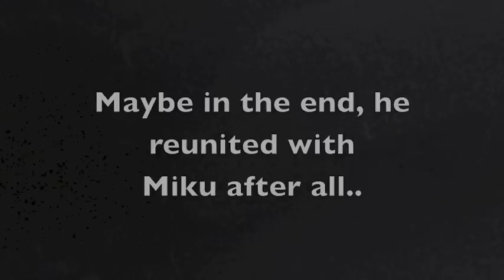The Disappearance of Hatsune Miku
Good bye, Miku...
Good bye, David...
(This video ran way too long, should've ended after the first 24 seconds)